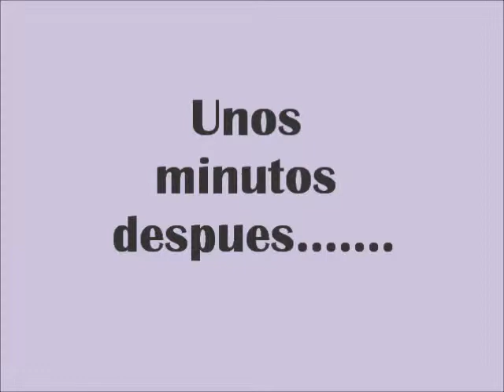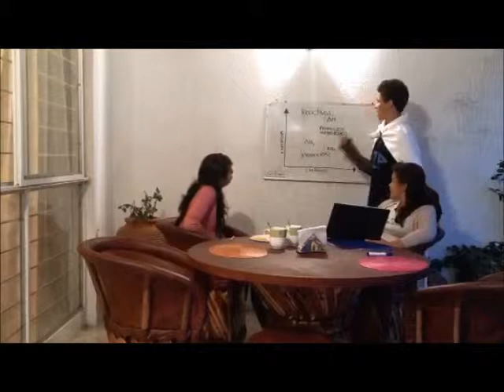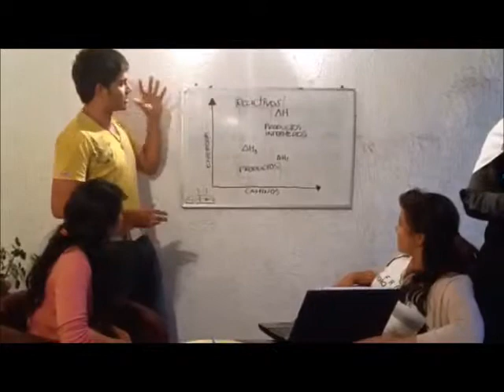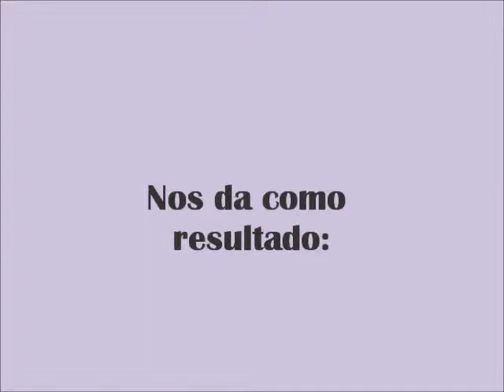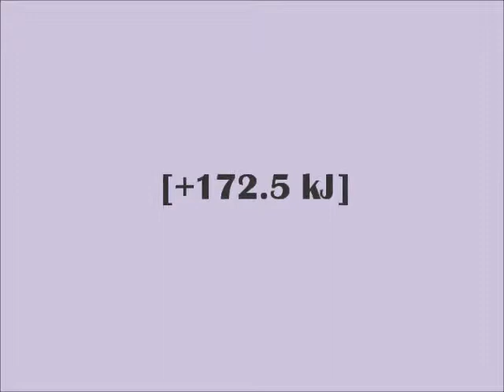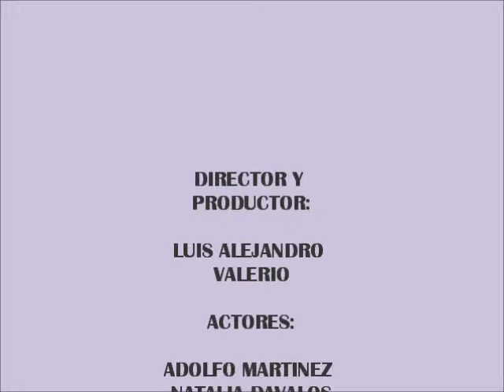Ley de Hess. FPG.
Video para la clase de quimica de V°B semestre del Colegio Fray Pedro De Gante